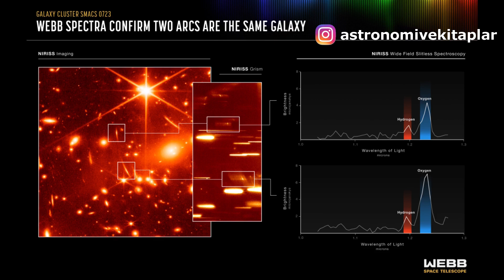James Webb Uzay Teleskobunun İlk Görüntüleri Geldi.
Astronomi ve Kitaplar sayfasına hoş geldiniz:)
Animasyonu Blender 3.0 ile hazırladım. İyi seyirler dilerim. Görüntülerde ilk derin alan görüntüsü SMACS 0723 galaksi kümesi. Gezegenimsi Nebula olan Güney Halkası. Carina Takımyıldızında bulunan Karina Nebulasının kuzeybatı köşesinde yer alan NGC 3324’tür. Son olarak Stephan’ın Beşlisi.
Şu ana kadar çekilmiş evrenin en net ve en derin alan görüntüsüdür. Elinize bir kum tanesi alıp, kolunuzu gökyüzüne tutsanız, tuttuğunuz bölgede; bu kadar yıldız ve galaksi vardır. Yani o minnacık bölgede bu kadar kozmik nesne vardır. Bu görüntüdeki tüm galaksilerin yaşı aynı değildir. Çok sönük olanlar büyük patlamadan sonra oluşan ilk galaksilerdir. Galaksi kümesinin ışığı 4,6 milyar yıl öncesinden gelmektedir.
Kütleçekimsel mercekleme, muazzam bir kütle uzay zaman dokusunu büktüğünde, arkasındaki uzak nesnelerden gelen ışığı bozar ve doğal bir büyüteç görevi görür. Kütleçekimsel mercekleme sayesinde galaksi kümesinin arkasındaki galaksiler görülebildi. Görüntüdeki uzak galaksilerin fiziksel ve kimyasal özelliklerinin belirlenmesi için spektrumları incelendi. Uzayda ilk kez aynı anda 48 farklı galaksiyi ayrı ayrı incelendi. Gösterilen en uzak galaksiden gelen ışık, 13,1 milyar yıl sonra bize ulaşıyor ve büyük patlamadan sonra oluşan ilk galaksilerden sadece biri.  James Webb Uzay Teleskobu bir zaman makinesi gibi evrenin ilk başlarında oluşan galaksileri görüntüleyebildi diyebiliriz.
Gezegenimsi Nebula olan Güney Halkasının şu ana kadar çekilen en net görüntüsü. James Webb Uzay Teleskobunun kızılötesi aleti tozun arkasını görebiliyor. Hubble teleskobu ile çekilen aynı görüntüde nebulanın arakasındaki galaksiler görülmezken, James Webb Uzay Teleskobu ile çekilen görüntüde nebulanın arkasındaki uzak galaksiler görülebiliyor. Güney Halkası Nebulasının merkezinde iki yıldız bulunur; çekirdeğindeki hidrojenin bitmesiyle yaşamının sonunda olan yıldızın dış katmanlarını atmasıyla oluşan bir beyaz cüce ve henüz dış katmanlarını atmamış bir yıldız vardır.  Yakın kızılötesi kamera görüntüsünde beyaz cüce, parlak merkezi yıldızın sol alt tarafında gizlenmiş olarak görünür. Beyaz cüce, orta kızılötesi görüntüsünde daha büyük ve daha kırmızı görünür. Bunun sebebi; kalın toz çevresinin katmanlarıyla kaplı olmasıdır. Yakın kızılötesi görüntüsündeki mavi renkli bölge ki gaz, merkezde bulunan beyaz cüce tarafından ısıtılmaktadır.
Carina Takımyıldızında bulunan Carina Nebulasının kuzey batısında, 7600 ışık yılı uzaklıkta kozmik kayalıklar olarak adlandırılan NGC 3324’ün görüntüsüdür. NGC 3324 genç yıldız oluşum bölgesidir. James Webb Uzay teleskobu ile çekilen görüntüde tozun içinde gizlenmiş bebek yıldızlar görülebilmektedir.